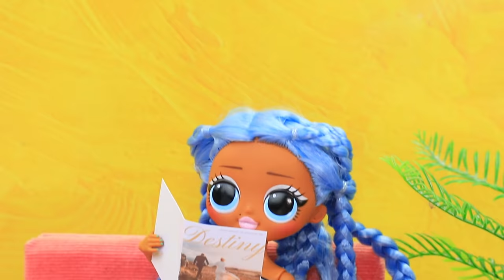Cat Noir and Ladybug Get Married / 11 LOL OMG DIYs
Today in the doll world is probably the most long-awaited wedding - Ladybug and Cat Noir are getting married! Watch interesting adventures of superheroes in our new video.

Supplies and tools:
• scissors
• utility knife
• paintbrushes
• modeling tool
• athletic fabric
• wet wipes
• Elmer’s glue
• satin ribbons
• wire
• pieces of fake flowers
• fabric for a suit
• thin foam paper
• neon acrylic paint
• wooden ladybugs
• wheels from a toy car
• lid from a wooden box
• plastic straws
• artificial flower
• pin
• felting wool
• needle and thread
• foam paper
• plastic containers
• foam from a sponge
• elastic velvet
• felt
• pompom ribbon
• pipe cleaner
• Styrofoam
• sticker half-beads